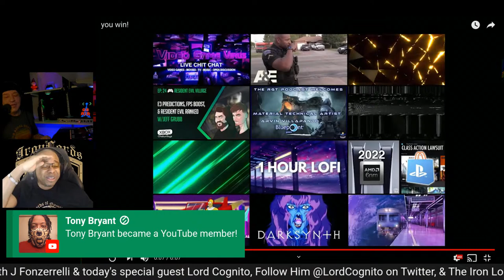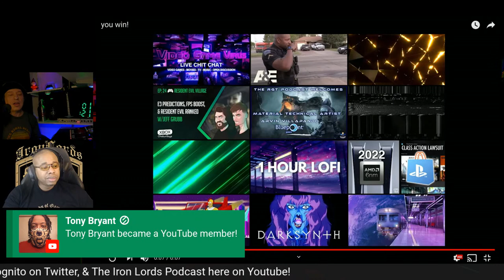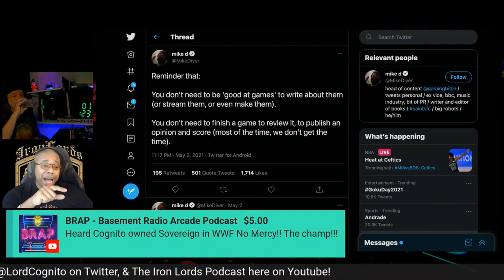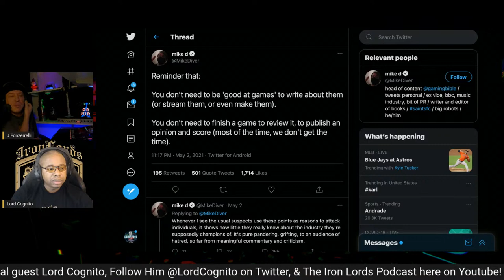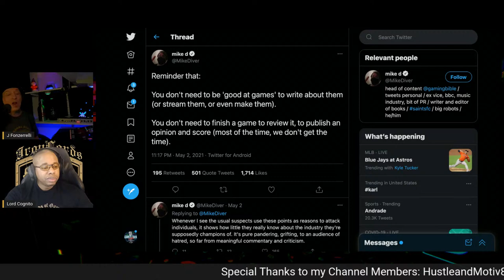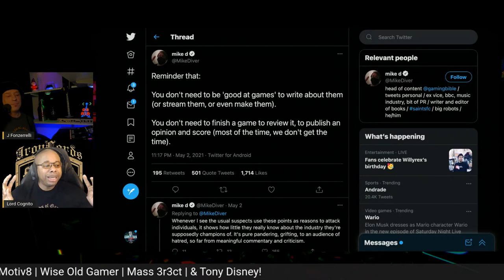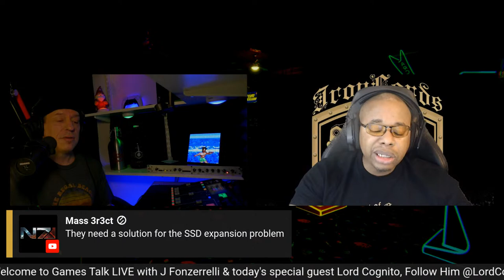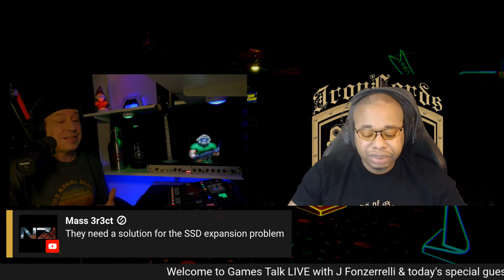PS5 Redesign | Sony Charging For Crossplay | Reviewing Uncompleted Games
Welcome to the very first episode of Games Talk Live (GTL). Thanks again to the awesome Chris Grannell for joining me today, it was an absolute pleasure to have him on!

You can follow Chris @LordCognito on Twitter

This channel is dedicated to gaming, primarily console gaming. As an owner of a PS4, PS4 Pro, Xbox One S, Xbox One X, and Nintendo Switch, I discuss everything in the way of news, or games for these consoles. I will definitely be getting a PS5, and New Xbox as soon as those are available. Thank you for checking out my channel.